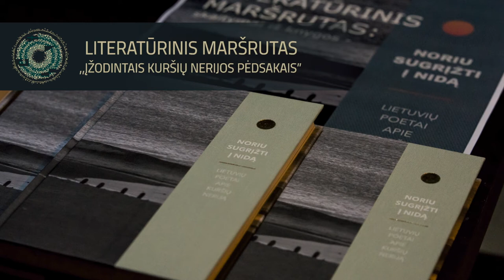Bernardas Brazdžionis – Eilėraštis Nidoje